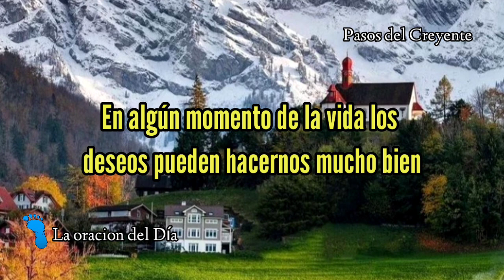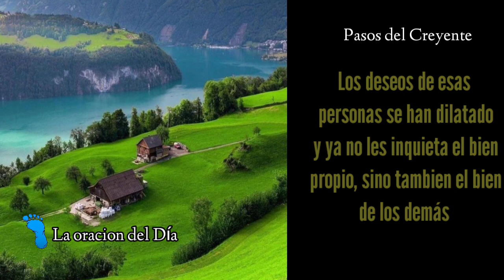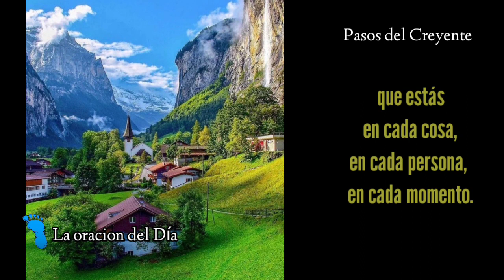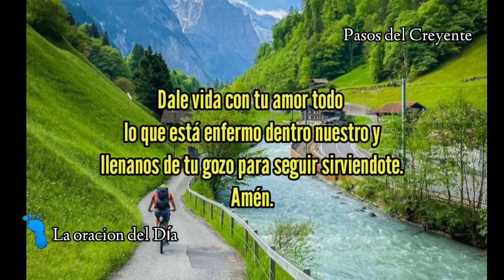En algún momento de la vida - La oración del Día (30/10/22) - PASOS DEL CREYENTE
En algún momento de la vida es La oración del Día en la voz de Marta Ester Miranda
(30/10/22) (R)

En algún momento de la vida los deseos pueden hacernos mucho bien y ayudarnos a realizar grandes cosas por los demás, pueden ser parte de la riqueza del amor y entonces no son causa de sufrimiento sino de vitalidad.